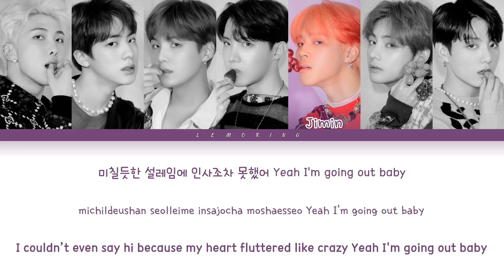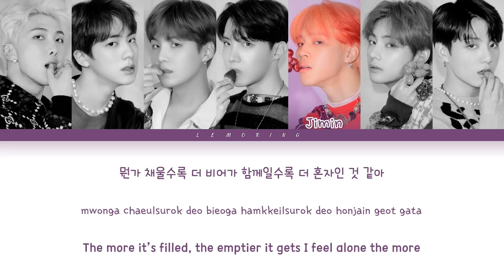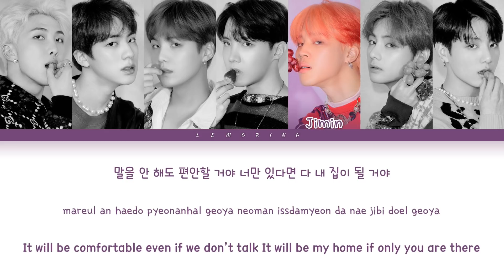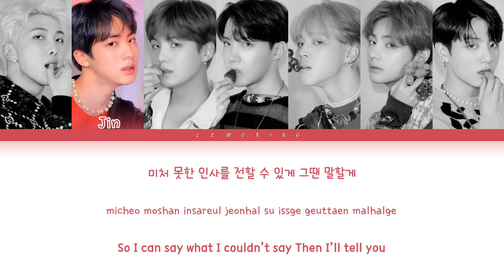BTS - HOME (방탄소년단 - HOME) [Color Coded Lyrics/Han/Rom/Eng/가사]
Making Korean food that BTS also likes. Home Cooking! I love it.
초간단 한식요리, 배고프면 클릭!!

Track: HOME
Album: Map Of The Soul : Persona
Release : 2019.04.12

방탄소년단
BTS
HOME
BTS HOME LYRICS
BTS HOME
방탄소년단 HOME
방탄소년단 HOME 가사
방탄소년단 HOME Lyrics
BTS HOME 가사
BTS HOME MV
BTS HOME SHOWCASE
BTS HOME 뮤비
Mikrokosmos
BIGHIT
레모링
Lemoring